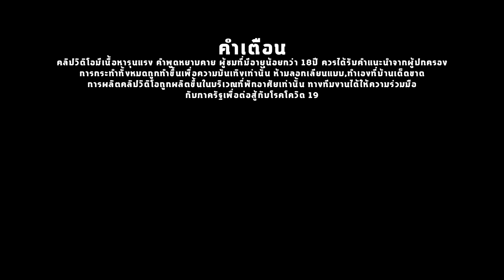โดรนจับภาพ ยักษ์วัดแจ้งยักษ์วัดโพธิ์! |โดรนจับภาพEp63